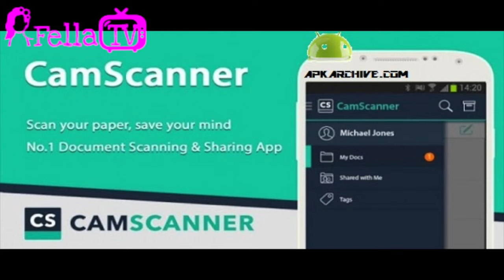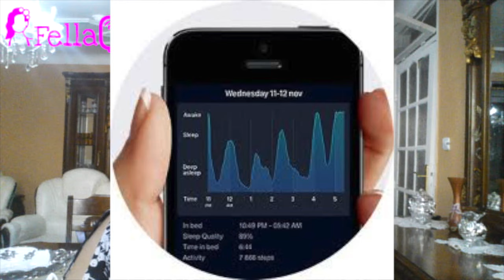Back To School : 5 تطبيقات تساعدك فالدراسة جامعية / ثانوية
Helloooo my Felleeettes ♡♡
انشاءالله يكون عجبكم الفيديو
لي اقتراحاتكم ف فيديو
F A C E B O O K
I N S T A G R A M: INSTAGRAM.COM/FELLATV
T W I T T E R
S N A P C H A T : fellatv
. . HOPE U LIKE It INCHALLAH .